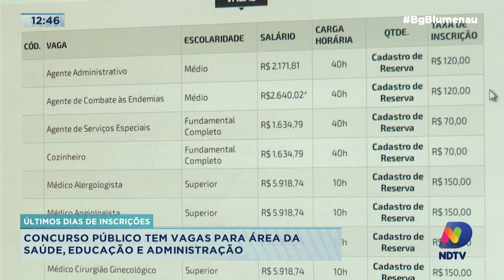Últimos dias de inscrições: concurso público tem vagas para área da saúde, educação e administração